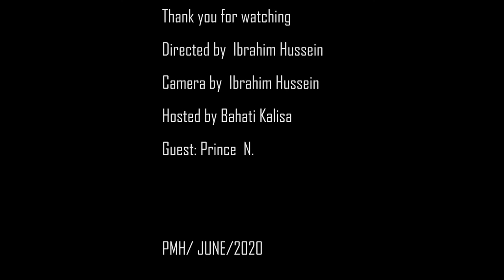Prince N from Ghana confirm Rwanda and Ethiopia are the best country in Africa. do you know why??